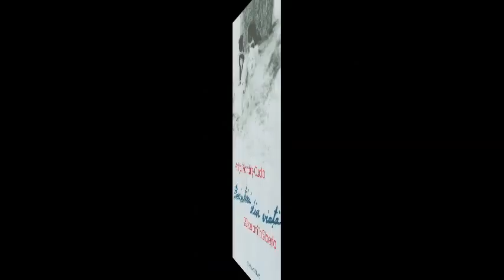Anița Nandriș Cudla – Amintiri din viață, fragment